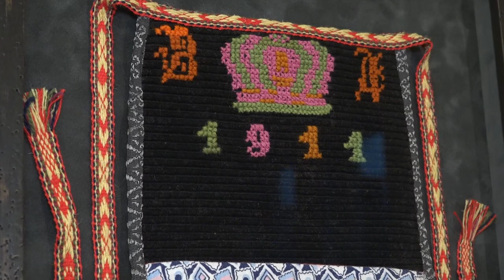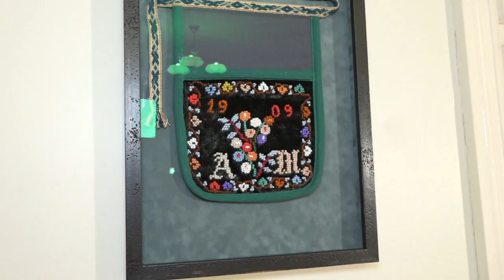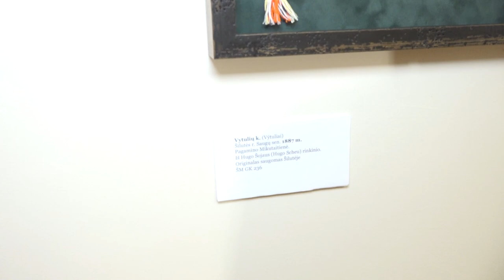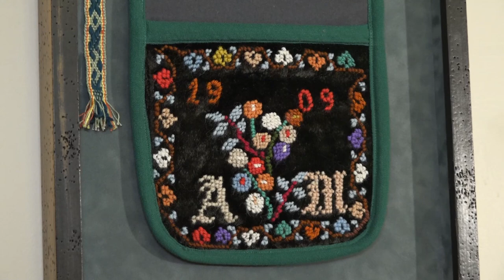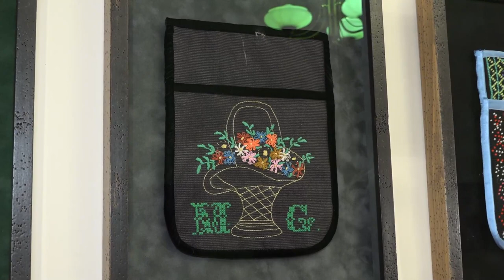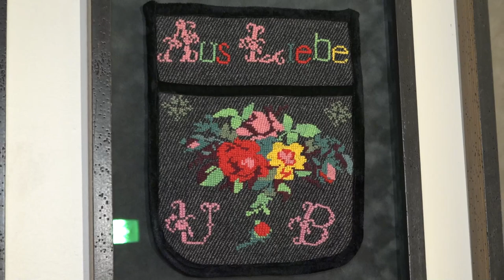Mažosios Lietuvos delmonai / Parodos atidarymas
Dar gruodžio mėnesį Palangos burmistro Jono Šliūpo muziejuje įrengta ir lankytojų nespėjusi priimti Tautodailės metų uždarymui skirta paroda „Mažosios Lietuvos delmonai“ keliasi į virtualią erdvę – sausio 20 d. 18 val. viena iš parodos autorių dr. Elena Matulionienė pakvies į pasivaikščiojimą parodoje ir supažindins su delmonų kūrimo ir dėvėjimo tradicijomis.

Lietuvos nacionalinis muziejus antrojo karantino metu atgaivina rubriką kąveiktikaineveikiame ir kviečia lankytojus į virtualius susitikimus. Įprastai Lietuvos nacionaliniame muziejuje naujausios parodos atidaromos trečiadieniais, tačiau nuo šiol tai bus laikas, kai muziejus su lankytojais vis kitoje parodoje susitiks virtualiai.